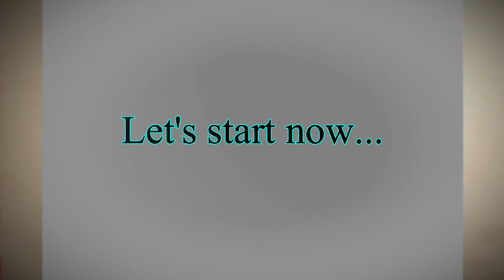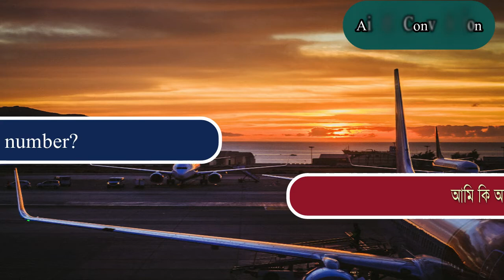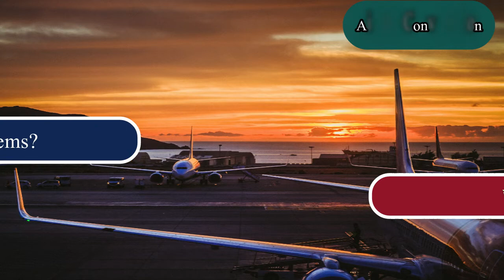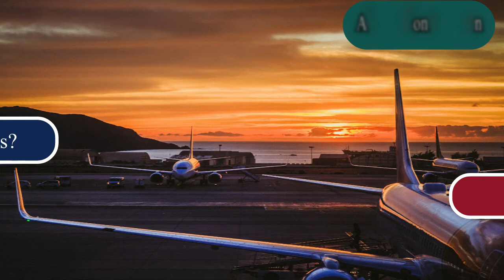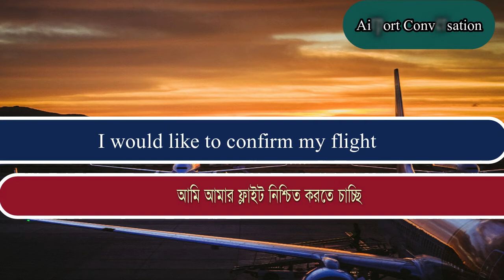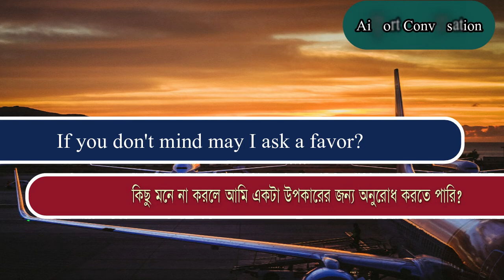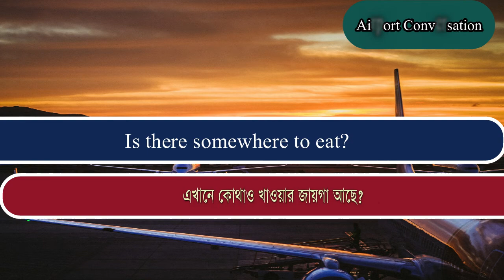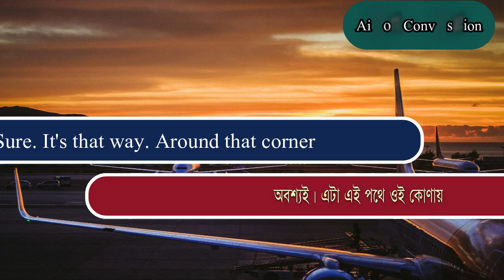এয়ারপোর্টে অনর্গল ইংলিশে কথা বলুন || Airport Conversation Spoken English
Airport_Conversation_Spoken _English

Copyright Music:Simha The Man